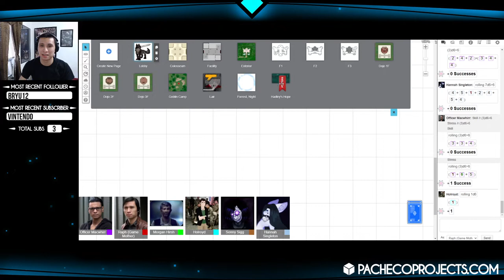Hope's Last Day (Alien RPG One-Shot)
Raph plays Game Mother in this Alien RPG scenario depicting the final hours of the Hadley's Hope colony on LV-426.

LINKS

MUSIC

All other music is © Capcom and their original composers.